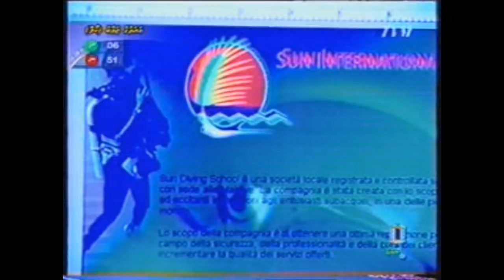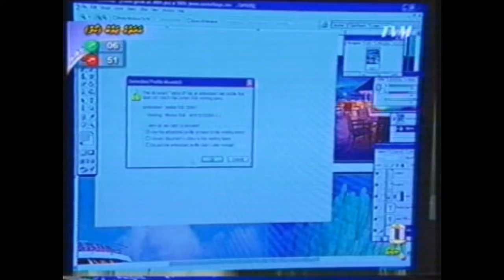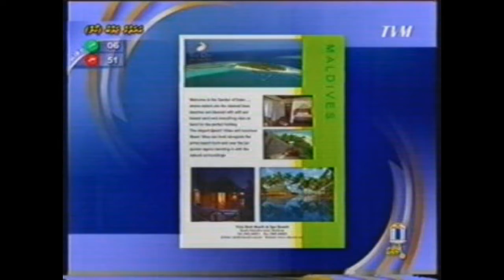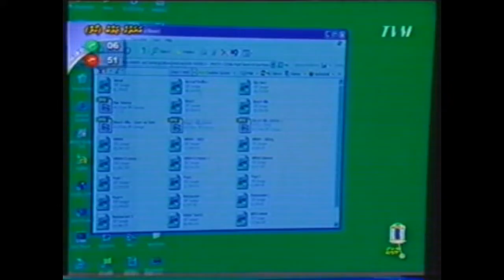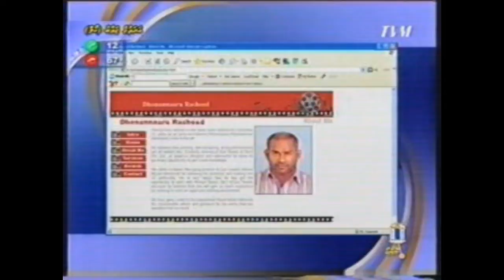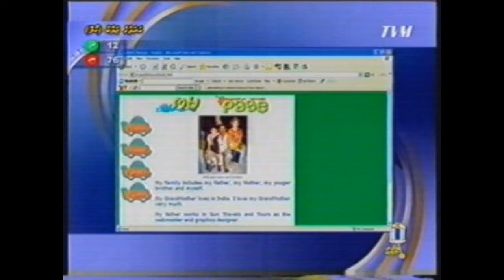Mohamed Rasheed Interview: Heyyanbo Program, Television Maldives (TVM), 2004.